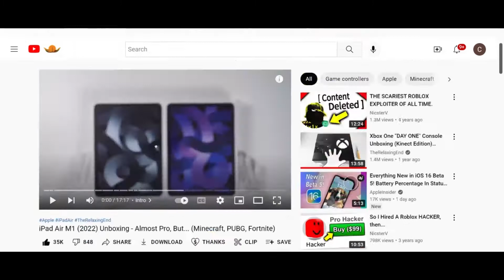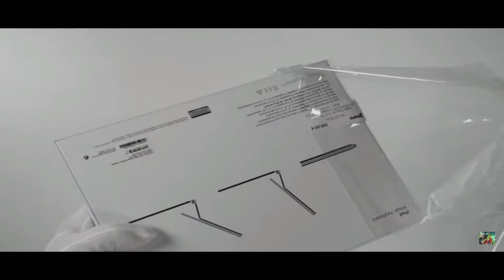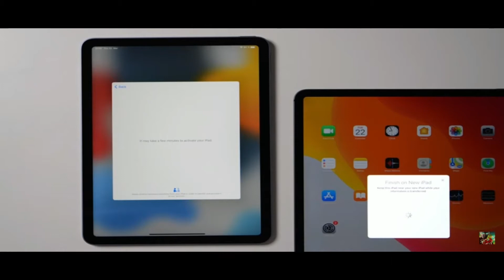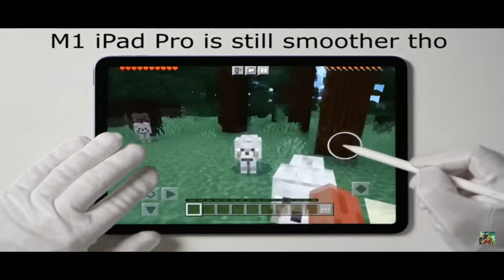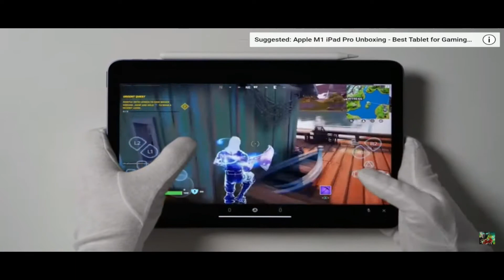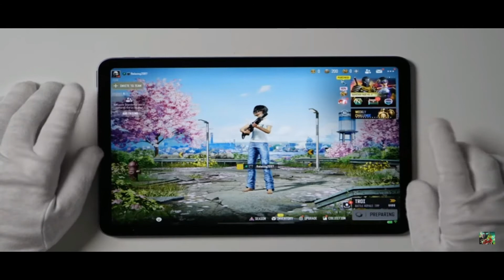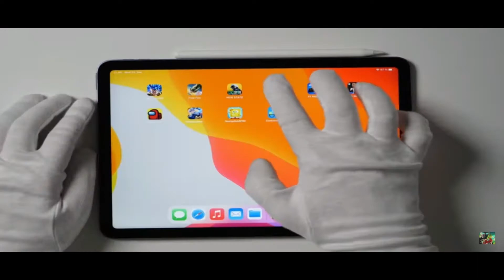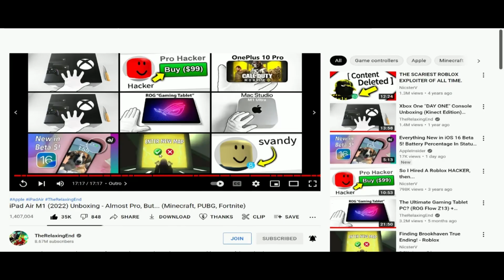Reacts to iPad Air M1 2022 Unboxing Almost Pro, But Minecraft, PUBG, Fortnite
This video was made with Clipchmp